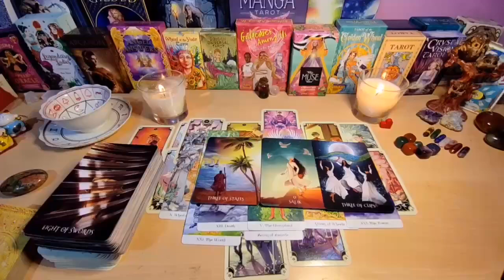CAPRICORN😱 SOMEONE WHO LIED & BETRAYED YOU 👀YOU GOTTA HEAR WHAT’S COMING IN❗️AUGUST 2024 TAROT